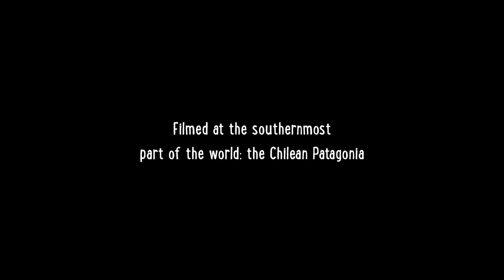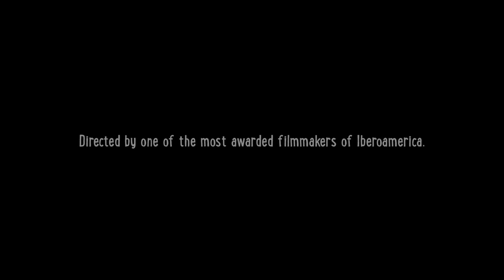TRAILER DE "...Y DE PRONTO EL AMANECER"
Te presentamos el primer trailer de "...Y DE PRONTO EL AMANECER", el premiado nuevo film de Silvio Caiozzi. En el film, Pancho Veloso, un escritor de artículos de farándula capitalina, vuelve a su pueblo natal de la Patagonia chilena después de 40 años de haber huido. Al intentar escribir cuentos “vendibles” sobre aquella zona de fin de mundo, enfrentará su pasado y, junto a sus viejos amigos, dejará la impostura para rescatar la vida de todos, creando una novela en la que se convertirán en personajes, y él mismo transformará en un artista de verdad.

Pronto te entregaremos más información sobre esta película que recientemente ganó el premio a la Mejor Película en el festival clase "A" de Montreal y que en Chile se estrenará en abril de 2018.